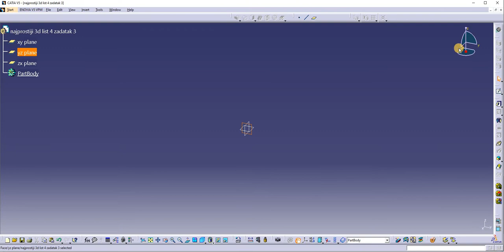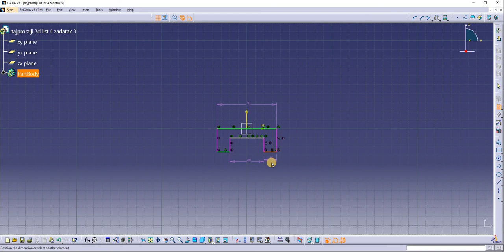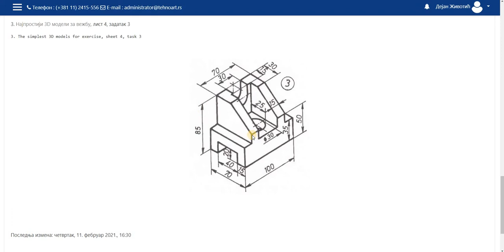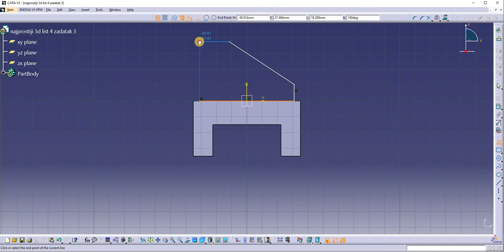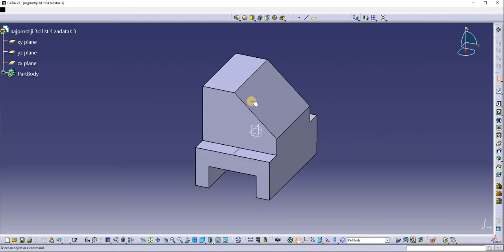Najprostiji 3d modeli, list 4 zadatak 3 - 1 deo